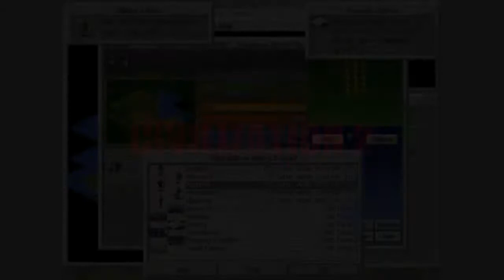My History Of Pc Gaming Part 1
Part one of a three parter wait for the rest folks